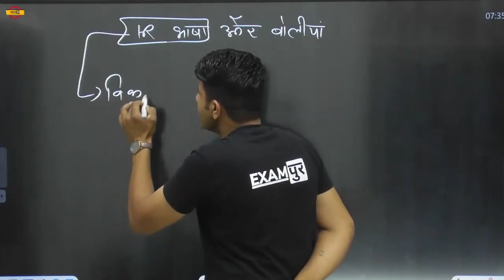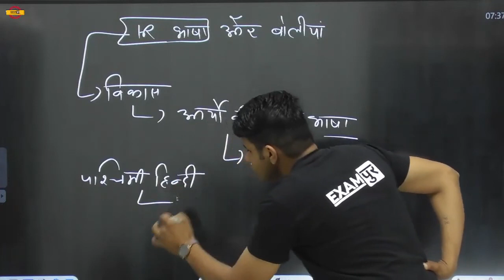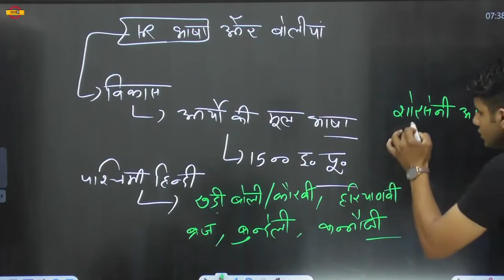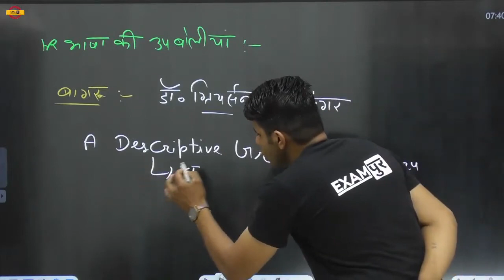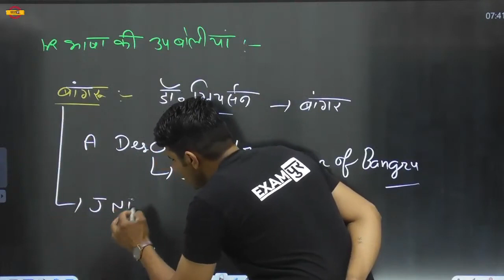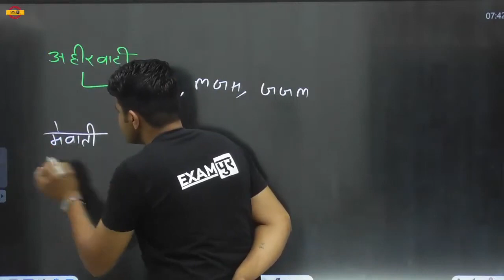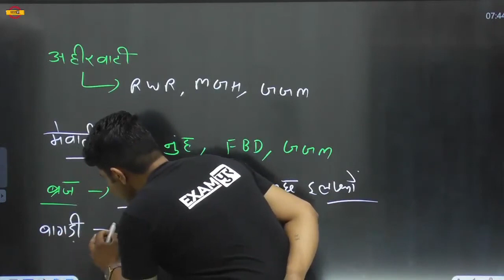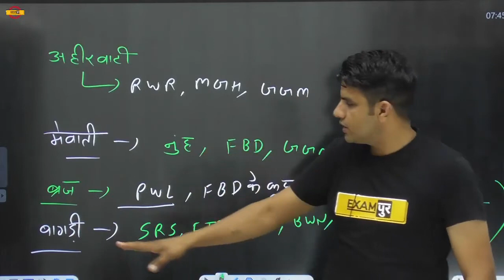हरियाणवी भाषा और बोली सिर्फ 10 मिनट में | Haryana Exams By Examपुर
✅👉अगर आपका भी है सपना HARYANA CET CLEAR करके सरकारी नौकरी पाने का तो हो जाओ तैयार हम करेंगे आपके सपनों को साकार ! इस फॉर्म को अभी भरें और सीधा जुड़ें हमारे साथ

🔴फ्री mock test के लिए दिए गए लिंक पर 👉click करे